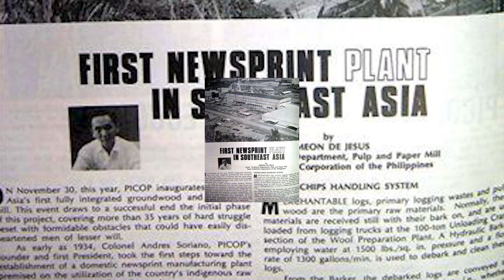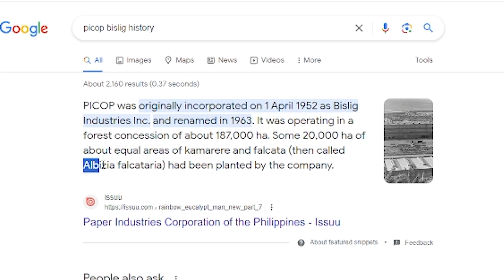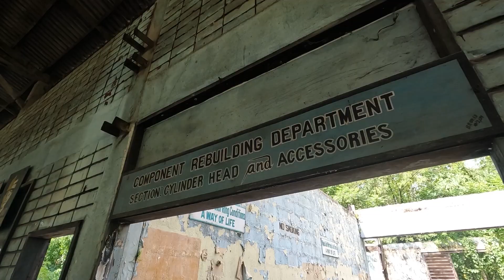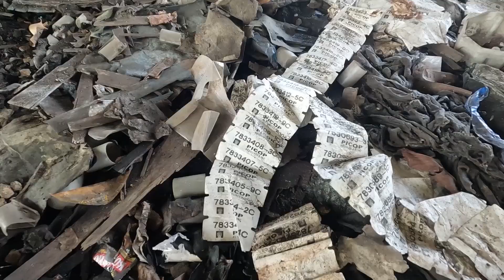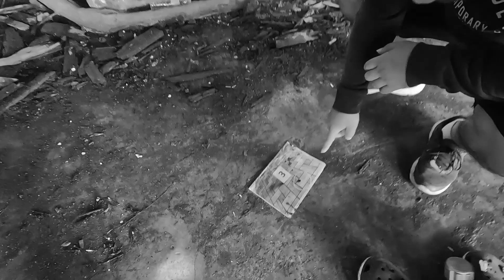Investigate sa Pinakamalaking Abandoned Paper Industry sa Bislig *extreme*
It is an honor to document this most enormous Paper Industry sa lugar nang Bislig City maraming salamat  sapag welcome samin dito see you sa next episode!

Special Thanks to:

Rodz Firman - Drone Pilot
El kayl
Karl Tunacao
Jay Lebosada

Softwares I used:
Adobe Premiere
Adobe Photoshop

Editor - Jersel TV
Sound Designer - Jersel TV
Thumbnail - Jersel TV